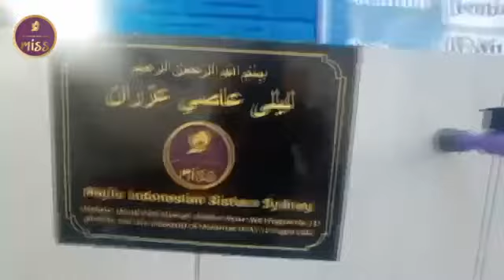Medium well creation Indonesia